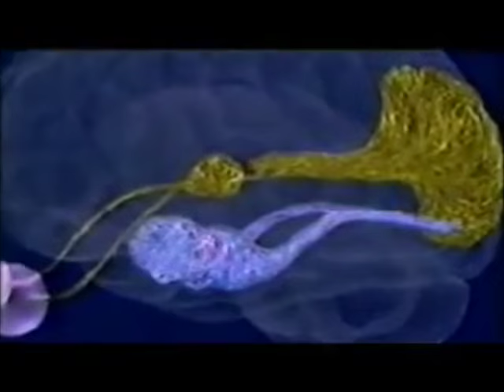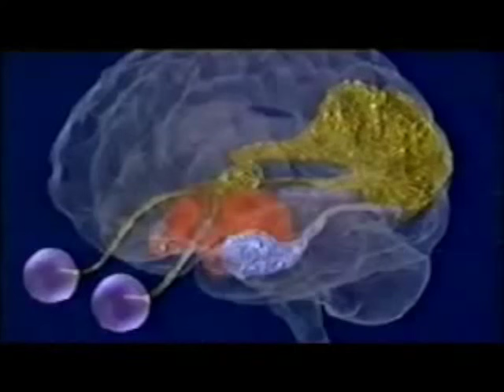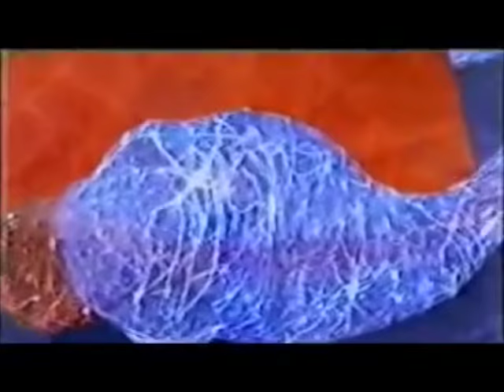How Our Brain Creates Delusion Of God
In this documentary, narrated by the author of the book Phantom of the Brain - V Ramachandran ] explains the case of a man suffering from Temporal Lobe Epilepsy(TLE).

     This gentleman, due to the damage to his temporal lobes, was suffering from seizures. However, after his seizures calmed down he would feel an extraordinary significance in everything he observed. He felt some sort of a oneness with nature and sometimes claimed of being omnipotent, of being God himself.

This raises a question; could many prophets who have had similar experiences been afflicted by TLE?  Here is an discussion whether Prophet Muhammad was also suffering from TLE

Is it possible that Ramakrishna(Guru of Swami Vivekananda) also suffered from TLE?
In autobiography of a Yogi, Swami Yogananda also makes similar claims about having visions (or what we can call delusions) and claims seeing his master/guru after his death. How about all the other prophets who made similar claims. Could they be TLE patients also?

Note - The carry forward explanation for the end of the first documentary 12:56 is at 20:02

Some other videos about delusion of God -